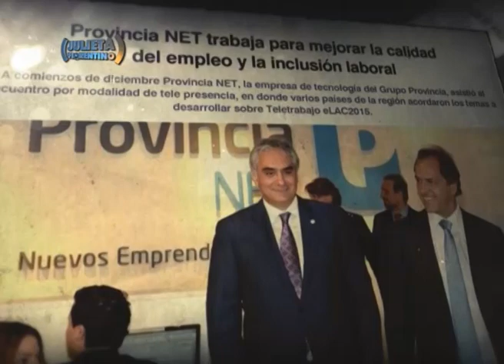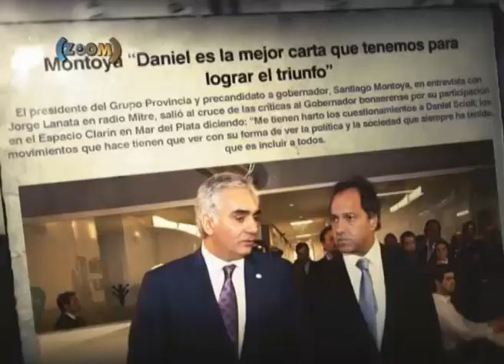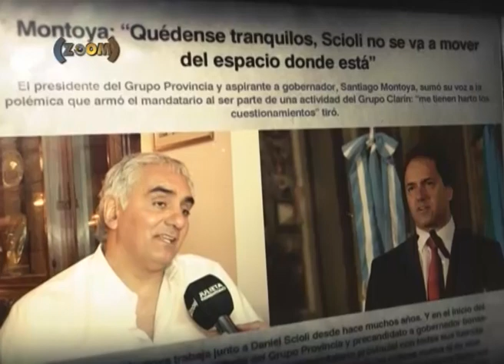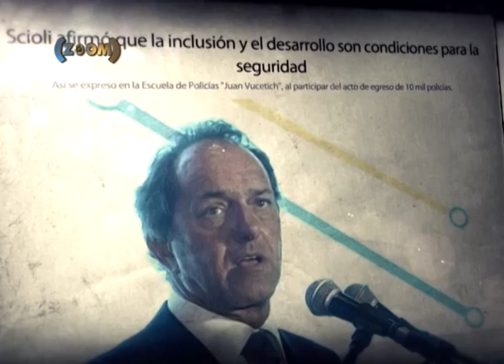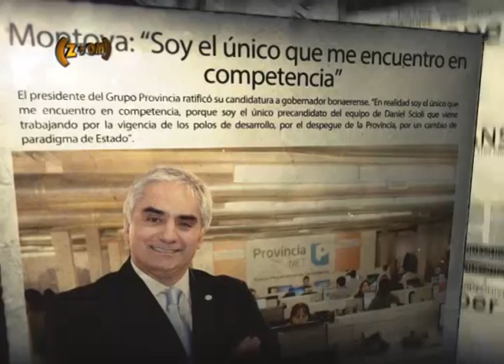Entrevista a Santiago Montoya, Presidente del Grupo Provincia. Programa ZOOM